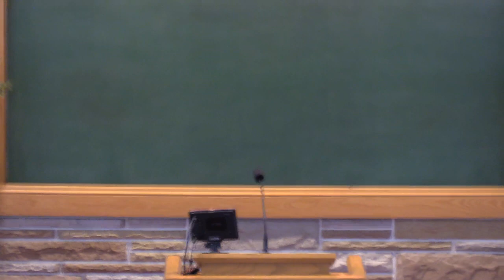Because of His MAJESTY “The Chief Cornerstone”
WVSOP 2023 Victory Lectures:
“When I Study the Psalms…” (Vol. V)
Elevating My Lord
Psalms 118
Aaron Burch